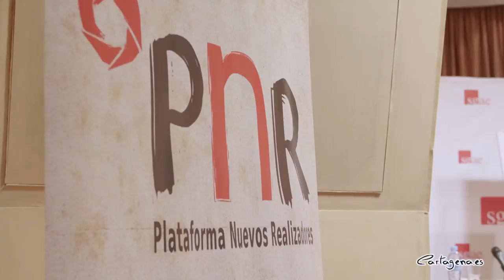Luis García Berlanga protagoniza la imagen del FICC50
El director de cine Luis García Berlanga, este 2021 se celebra el centenario de su nacimiento, protagoniza el cartel anunciador del FICC50. Una imagen tomada en 1974, durante el desarrollo de la III Semana de Cine Naval, y que el diseñador Pepo Devesa ha convertido en cartel, acompañará el cincuenta aniversario del Festival Internacional de Cine de Cartagena que se celebrará entre el 21 y el 27 de noviembre; y que este miércoles, 13 de octubre, fue presentado en Madrid.

La alcaldesa de Cartagena, Noelia Arroyo, acompañada por el presidente del FICC, Nacho Ros y la presidenta de la Plataforma de Nuevos Realizadores, Sonia Bautista, participó en la presentación del cartel del FICC en el Palacio de Longoria, sede de la SGAE (Madrid). Donde además estuvieron el concejal del área de Cultura, David Martínez Noguera, y el concejal delegado de Cultura, Carlos Piñana;  así como Andrés Martínez, gerente de Hidrogea en Cartagena, empresa patrocinadora del FICC, y directivos de la SGAE.

"El FICC es una actividad cultural que implica a toda la ciudad, ya que llega a centros escolares, institutos, universidades y a público de cualquier edad. Y el público cinéfilo de la ciudad espera con impaciencia la llegada del festival, que este año celebrará su cincuenta edición entre el 21 y el 27 de noviembre" ha señalado la alcaldesa de Cartagena.

La regidora ha recordado que: "El festival surge en julio de 1972, cuando se convoca la primera Semana Internacional de Cine Naval con la intención de activar culturalmente la ciudad durante el verano y rendir homenaje, a través del cine, a los hombres y mujeres de la mar. Bajo estas premisas se pone en marcha la primera edición con el mar como motivo principal, y el festival nace como un certamen temático".

Precisamente, una imagen tomada en la tercera edición del certamen, cuando el festival estaba ligado fuertemente a la mar, le ha servido al también arquitecto Pepo Devesa para realizar el cartel del FICC50. Realizada en 1974 y perteneciente a la Semana Internacional de Cine Naval, en dicha fotografía aparecen Juan José Muñoz, directivo del certamen, el director Luis García Berlanga, que fue presidente del jurado en aquella edición, y el insigne poeta cartagenero José María Álvarez.

Nacho Ros, presidente del FICC, adelantó que la 50 edición girará en torno a los cambios sociales, políticos y culturales que han tenido lugar en España en el último medio siglo, y cómo el cine ha sido fiel reflejo de ellos. Para ello el FICC ha preparado encuentros, charlas, talleres, retrospectivas y, sobre todo, una exposición que recogerá la historia del festival, ya que el certamen cuenta con un ingente archivo fotográfico y cinematográfico.

Tras la presentación se proyectó un corto realizado por el equipo del FICC que recorre la historia del festival, además de tres cortometrajes premiados en las dos últimas ediciones y que fueron presentados por sus respectivos directores: 'POLVOTRÓN 500', de Silvia Conesa, Primer Premio Murcine en 2019; 'LA GUACHA', de David Cervera y Pepe Puertas, Segundo Premio Murcine en 2020, y 'PENTIMENTO', de José Manuel Carrasco, que obtuvo el Premio ex aequo a la Mejor Interpretación para Ana Rayo y Marina Salas en 2020.